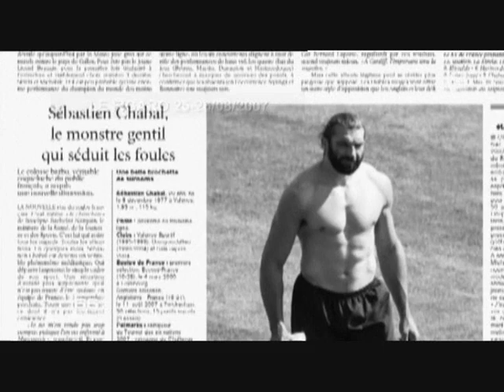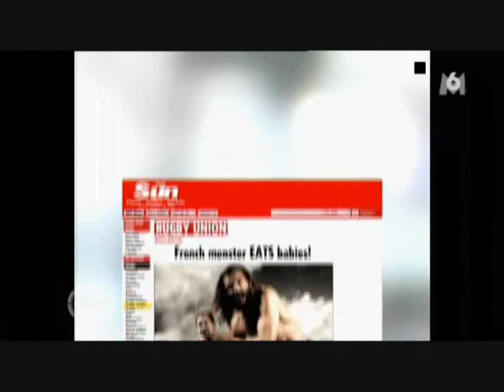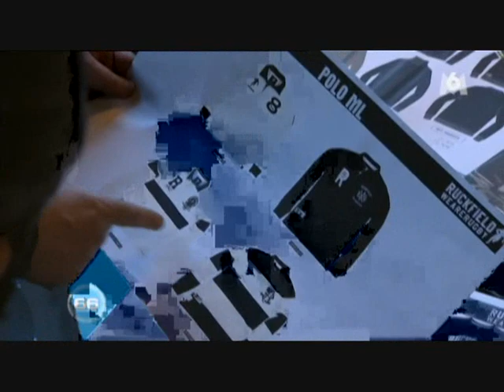Sebastien Chabal French TV (M6) Feature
Shown last year on French TV, a nice feature all about M'sieur Chabal.I've uploaded it for bwiel (a person with obvious good taste & intelligence!), but I'm hope others will like to watch it too.